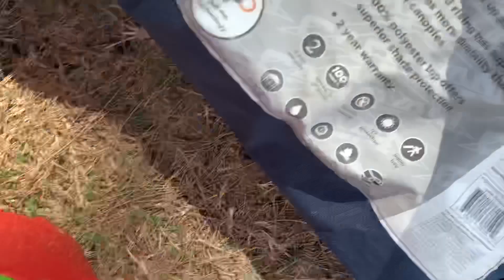Family BEACH Clean-Up in Hawaii: This is “away”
I’m referring to the term “throw it away."
No doubt, there is a lot going on in 2020 so far. Today, we chose to start the day off at Waimanalo Beach park.  The sky was clear, water was luke, and the trash was prevalent. Found some surprises as we strolled down the shoreline.  I literally was there for an hour, and covered less the 50 yards of beach.  So much in store for you as well as you continue your journey.  The challenges YOU face now, is only preparing you for your destiny.  i as well am Trying to be positive, trying to stay sane during these times.  Taking a step back, reflecting is a good thing, we have time, but it is finite.  Stay positive as you continue your journey! Aloha!